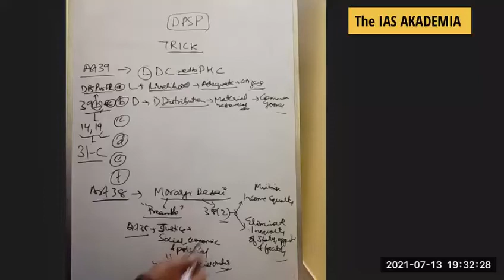UPSC Prelims 2021 - DPSP - Polity - Vikash Sir ki class se direct question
In UPSC 2021 Prelims, Direct question has come from Vikash Sir's Classroom.
We are bringing a series of videos in which we will cover the questions that has been covered directly from our classroom.